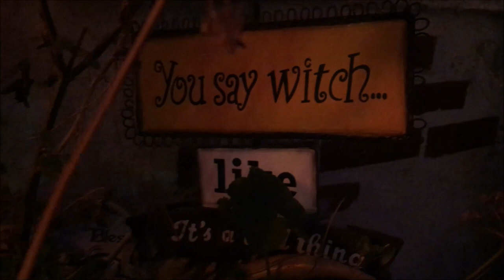Magickal Marketplace And The May Pole | Beltane 2016